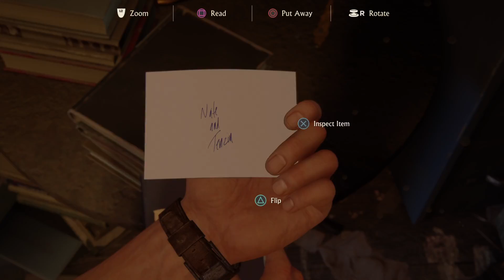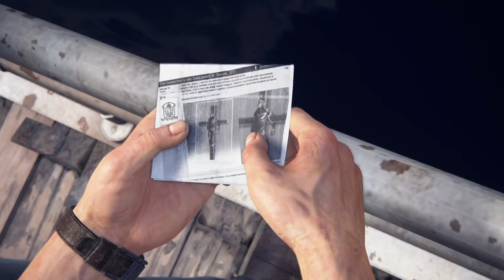Uncharted 4: A Thief’s End#3 "Your ALIVE!"